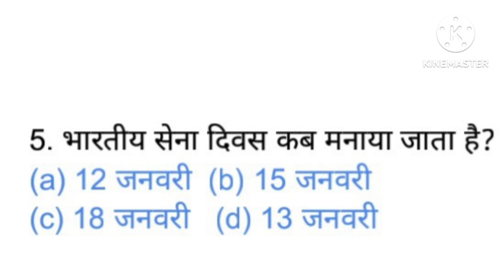Daily Current affairs, Current affairs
Daily Current affairs, Current affairs 2023 सभी परीक्षाओं के लिए उपयोगी। आप सभी को Learn NCERT चैनल में स्वागत है और यह पाठ्यसामग्री बिलकुल फ्री है।